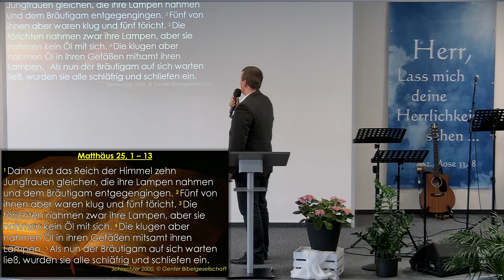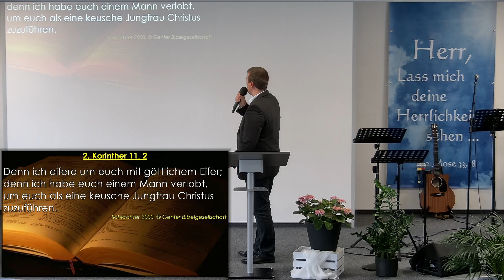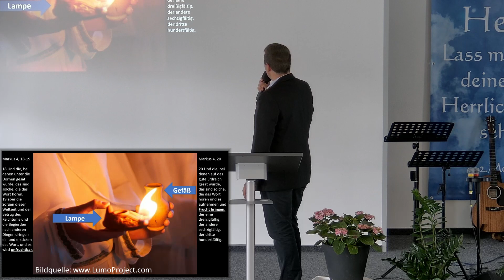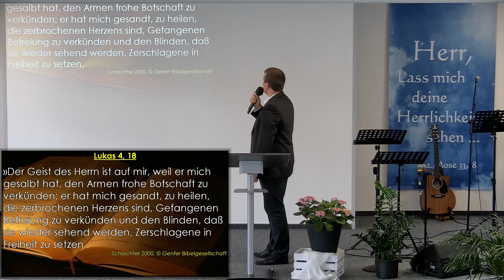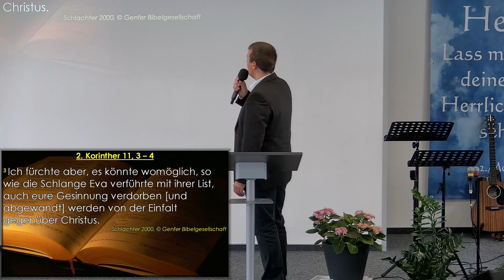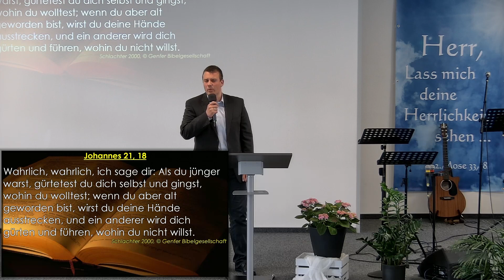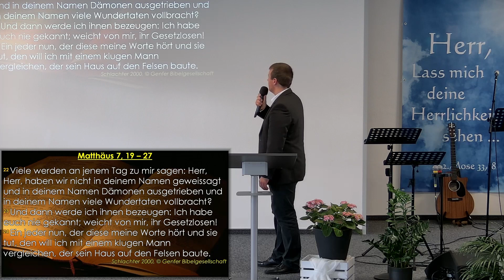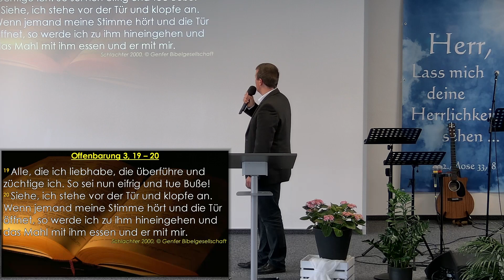Wer sind die zehn Jungfrauen? | Arthur Hauk | 04.07.2021